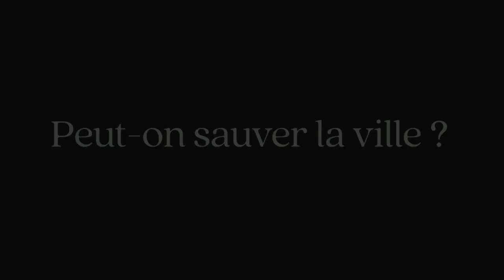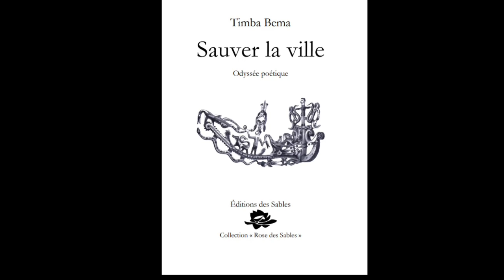Challenge «Sauver la ville» - les mots de Claude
Claude est l’homonyme de mon tonton décédé avant ma naissance, mais qui m’a laissé en guise d’héritage, alors qu’il ne soupçonnait même pas ma venue au monde, une malle de livres. Ce Claude est comédien, tandis que l’autre était un mordu de musique, bassiste et chanteur dans divers groupes. Il a joué dans de nombreuses pièces dont L’Echange de Paul Claudel, Mercedes de Thomas Brasch, La Sortie au théâtre, cabaret de Karl Valentin. L’Homme, la bête et la vertu de Luigi Pirandello. Foi, Amour et Espérance d’Ödon von Horvàth. Le Bonheur des autres de Michael Frayn. Les Affaires sont les affaires d’Octave Mirbeau…